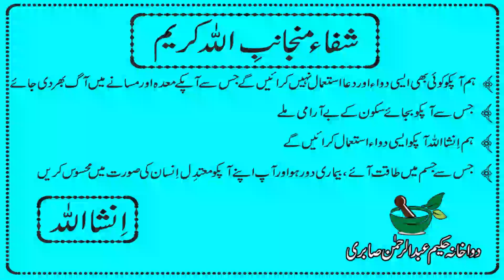BAWA SEER KA BEHTREEN ELAAJبواسیر کا بہترین علاج